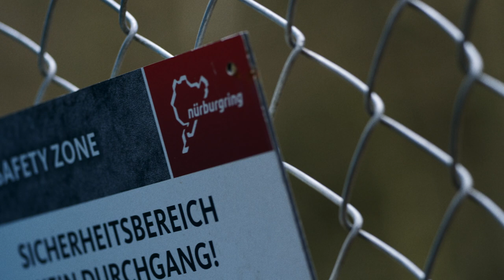👏🏼👏🏼El nuevo Honda Civic Type R vuelve a pulverizar el récord de Nürburgring.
Tiempo de vuelta de 7 minutos y 44:881 segundos: establecido en el trazado más largo y renovado en 2019, el Type R bate el actual récord de los modelos de serie de tracción delantera.

El Civic Type R se desarrolló bajo el concepto ‘Deportivo Definitivo 2.0’, con el objetivo de convertirse en el deportivo con tracción delantera definitivo, que inspire confianza y emoción a los conductores, y de manera que les llegue al corazón.